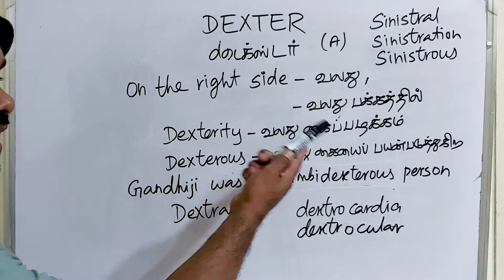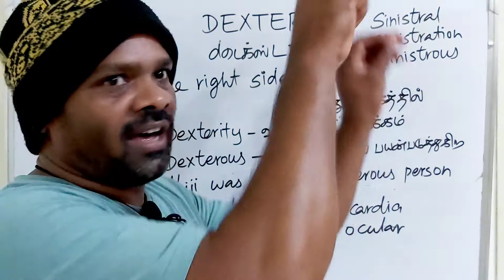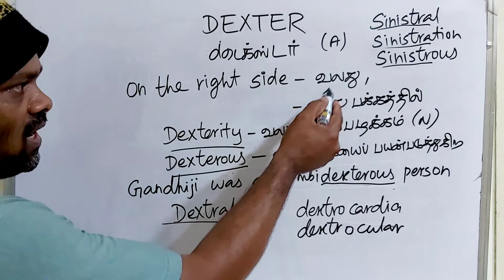DEXTER tamil meaning/sasikumar